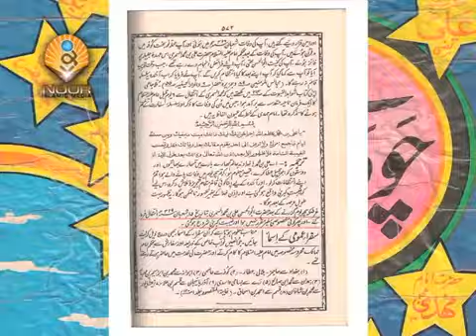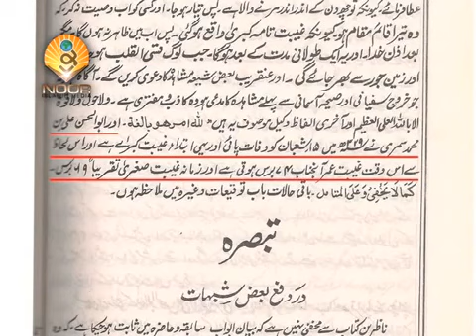امامِ زمانہؑ کی غیبتِ کبری کے آغاز کی تاریخ دس شوّال نہیں ھے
The date of the beginning of the occultation of the Imam of the Age is not ten Shawwal
Regards.,
Madrasa-tul-Qaaim (a.s).,